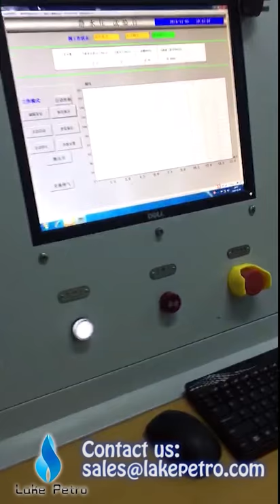Overview of our factory.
You can see Elbow, plug valves, testing report etc..